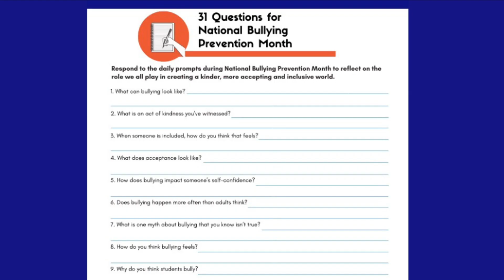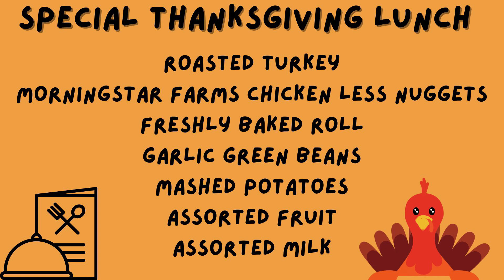11-15-23 Bronco TV Daily Broadcast